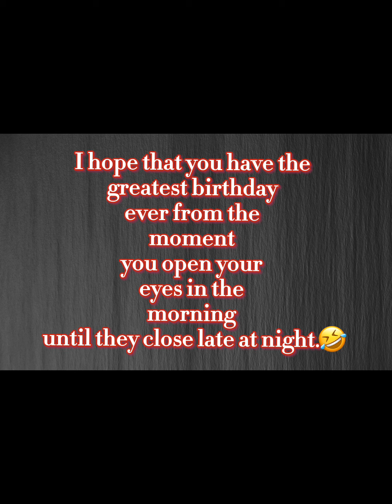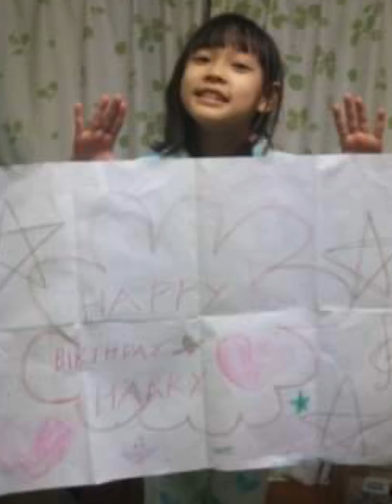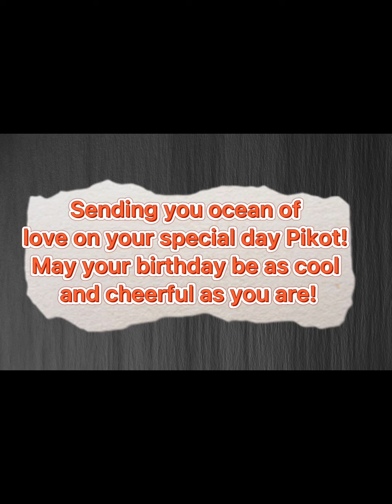BLACK PANTHER 2021